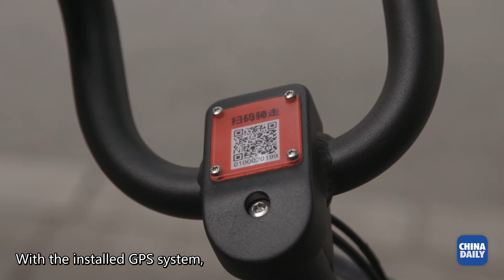Rent bikes, order meals & buy stuff, Anytime Anywhere in China. COOL!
In China, there’s an app that allows you to search for and rent the nearest available bike. Each bike is installed with a GPS system and with the simple click of a button, you can reserve a bike. Once reserved, you have 15 minutes to walk to it and scan the QR code which unlocks it, then you’re free to ride away. When you finish using the bike, you can park it in any public area along the street.

As for busy workers in China, online food delivery services not only saves them money, but also provides them with more food choices. It also establishes a review system benefiting new users.

The changes to online shopping in China also affects people’s lives. Nearly all your daily items can be bought online and the delivery speed is extremely fast.

The online supermarket in China has almost everything, such as shampoo, toilet paper etc. And if you purchase it in the morning, you can receive them by the afternoon.

Video: Liu Hao & Luo Wangshu